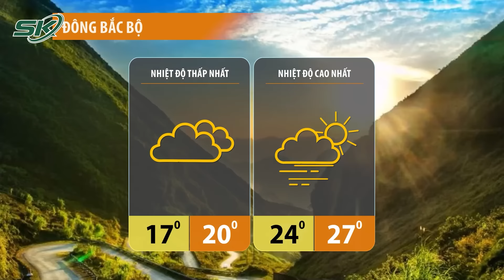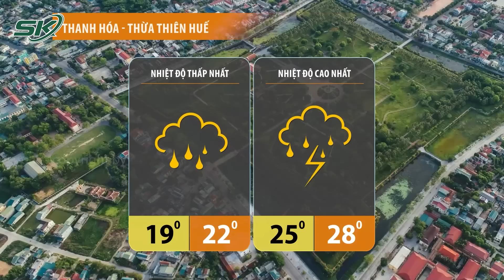Dự Báo Thời Tiết Đêm Nay Và Ngày Mai 10/01:Không Khí Lạnh Tràn Về Miền Bắc Nhiệt Độ Giảm Sâu,Mưa Rét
- Nắng gắt, nhiệt độ cao giữa mùa đông có bất thường?
- Không khí lạnh tăng cường, rạng sáng mai miền Bắc chuyển mưa rét, nồm ẩm
- Tuyết rơi nhiều nhất trong hơn 40 năm ở Seoul

Mời quý vị và các bạn xem thêm: Ban Nội Chính Trung Ương Nói Về Việc Bắt Ông Lưu Bình Nhưỡng: Những Sai Phạm Phải Bị Xử Lý